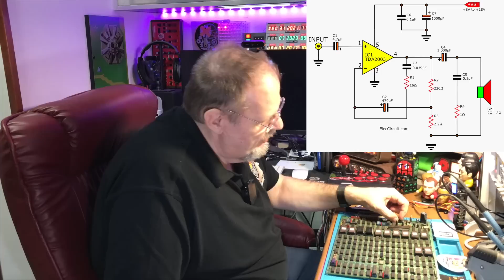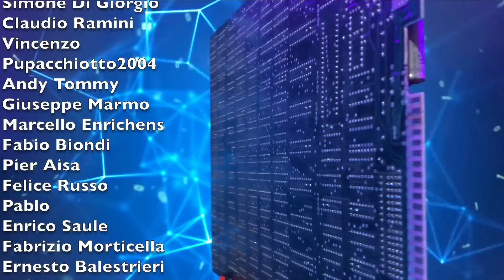SHA02 - Gioco Arcade - LADY BUG - Coccinella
In questo episodio vedremo il gioco Lady Bug. A cura di Carlo Santagostino di Archeologia Informatica, sentiremo curiosità, aneddoti e notizie a volte inaspettate, mentre a cura di Davide Gatti di Survival Hacking, vedremo la scheda ritornare a vivere e oltre ad avere qualche dettaglio tecnico e qualche curiosità hardware.
Una sinergia per riportare alla luce un po' di storia, in modo approfondito e con grande passione.

00:00 Presentazione
01:03 Carlo ci racconta un po' di storia e curiosità
10:36 Davide rimette in funzione la scheda
28:06 Gameplay
32:15 Conclusione